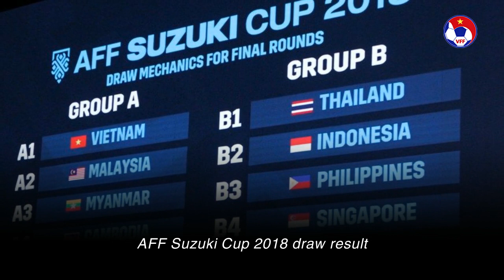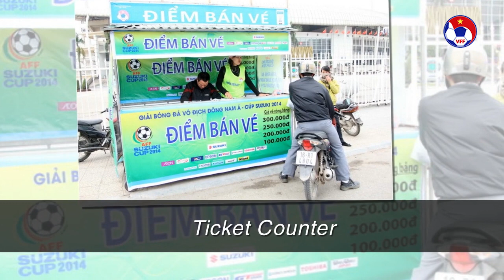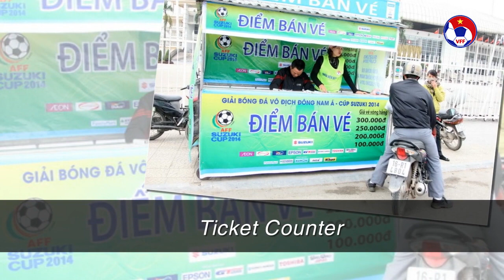Kế hoạch bán vé hai trận đấu sân nhà (bảng A) của ĐT Việt Nam | VFF Channel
VFF Channel | VFF thông báo kế hoạch bán vé hai trận đấu (sân nhà, bảng A) của ĐT Việt Nam tại AFF Suzuki Cup 2018.